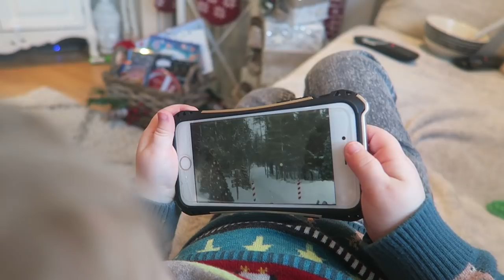IS THERE A RAT IN OUR ROOM?! | VLOG